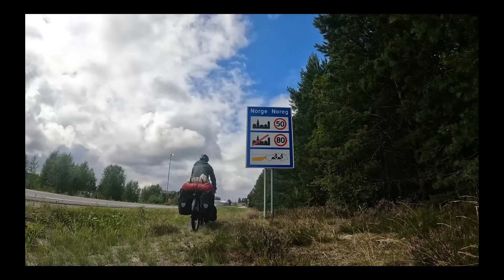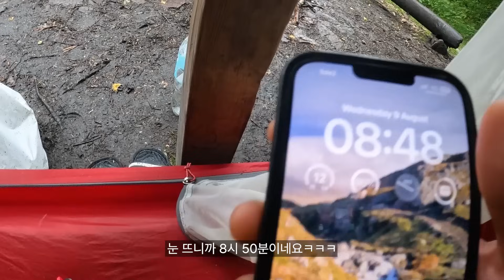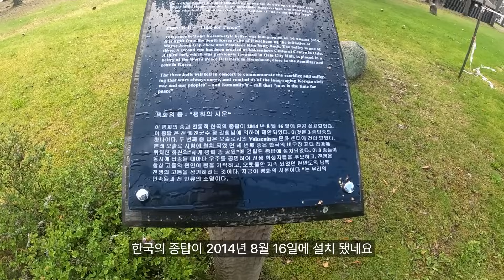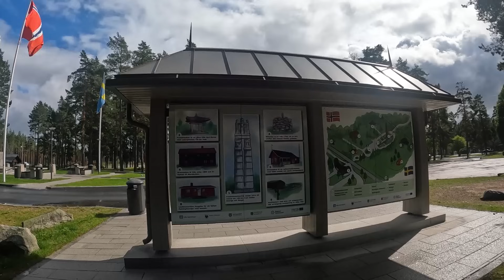🇳🇴 스웨덴에서 자전거 타고 노르웨이까지 | 수도 오슬로까지의 여정 【자전거 세계여행 165】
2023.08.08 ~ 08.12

마침내 도착한 나의 34번째 국가 노르웨이!
스웨덴에서 국경 넘어 수도 오슬로(Oslo)까지 자전거 캠핑 여행